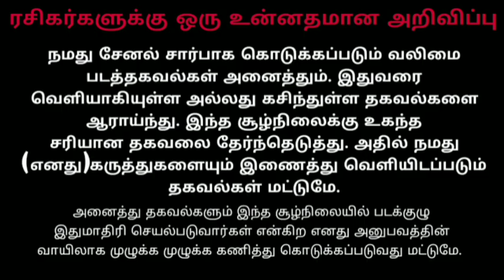தியேட்டர்களில் இருந்து வெளியேறும் வலிமை | Valimai Complete washout this week | valimai theater count